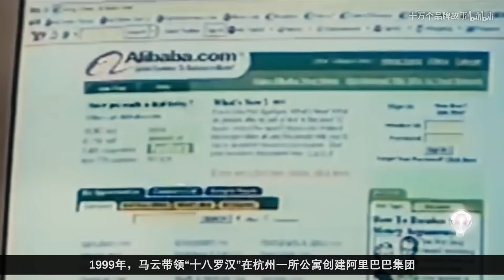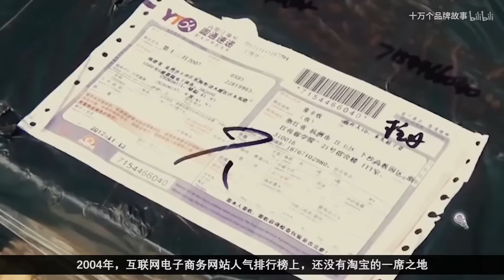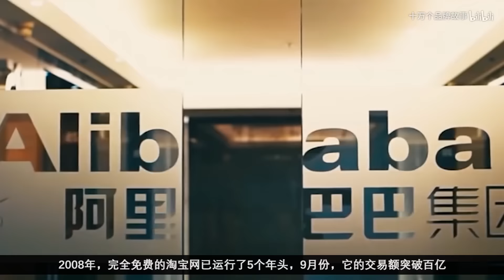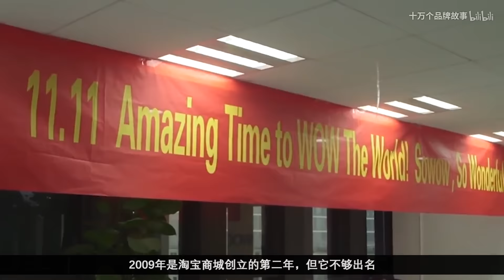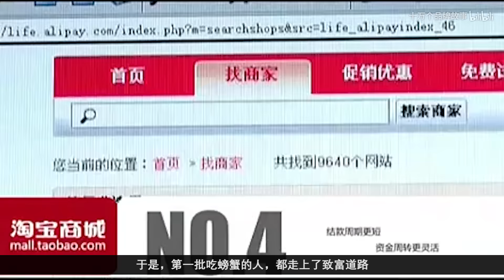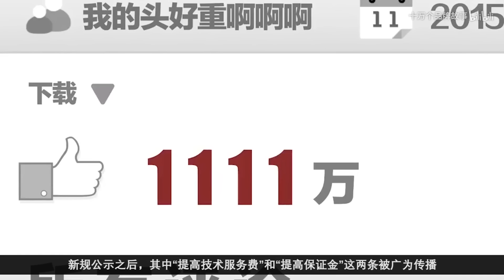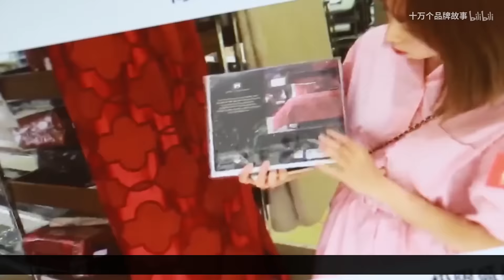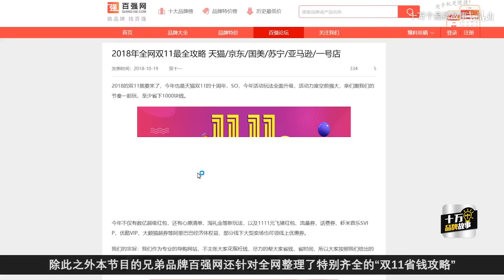第117期 淘寶：它改變了每個人的生活方式。 | 十萬個品牌故事